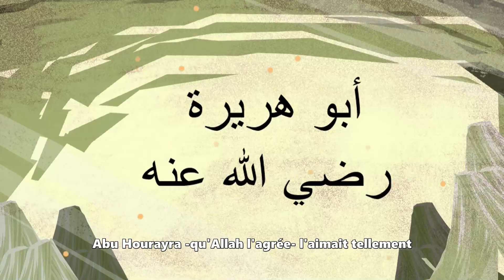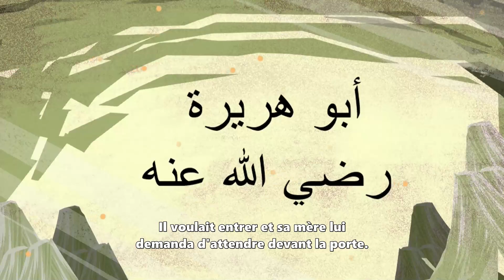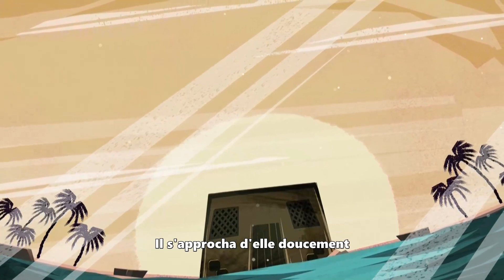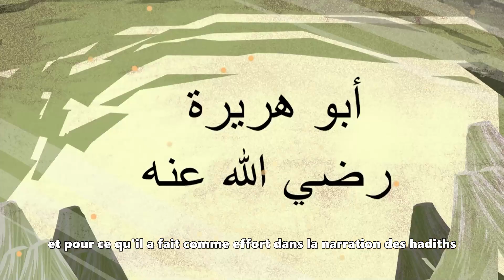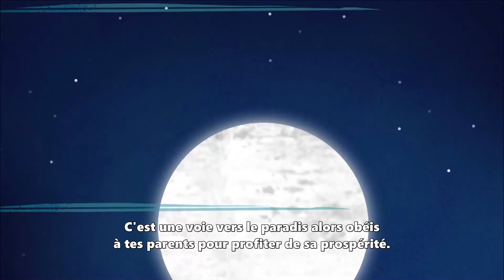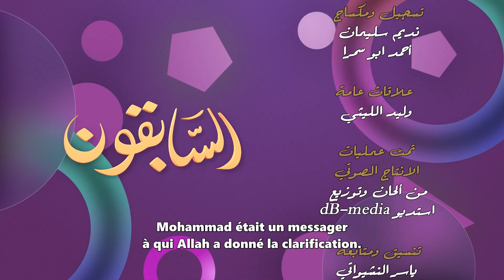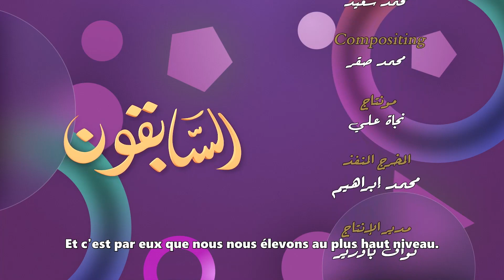Les prédécesseurs – Episode 21 – Abu Hourayra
La série les prédécesseurs retrace des situations émouvantes qui se sont déroulées entre notre prophète Mohammad ﷺ et ses honorables compagnons.

Ce vingt-et-unième épisode de la série les prédécesseurs nous raconte l'histoire d'abu Hourayra et sa mère qu'Allah les agréés.